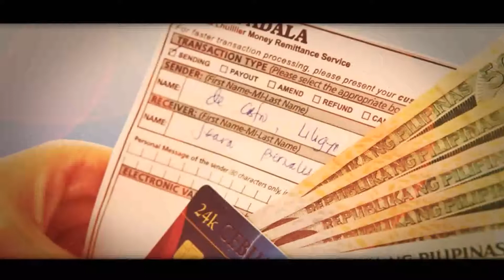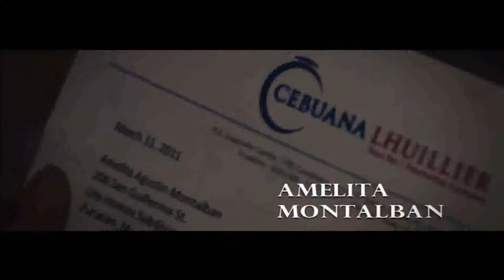CELEBRATING CEBUANA LHUILLIER'S 25TH YEAR